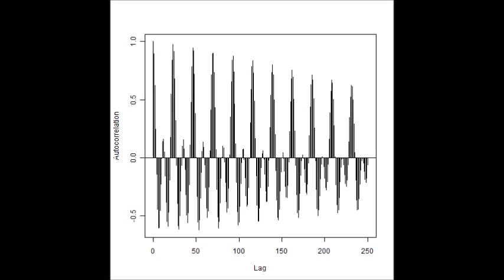‹超音波のダイナミックシステム：超音波制御装置（制御ＢＯＸ）による液循環制御›